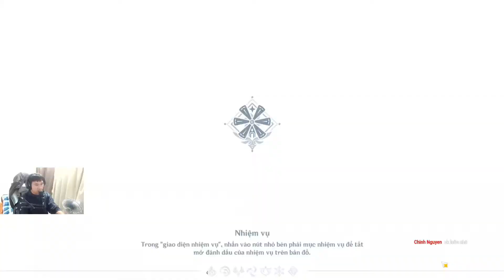Genshin Impact #5 ĐÃ LÊN ĐƯỢC 16 VÀ COOP VỚI AE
hãy giúp mình có được nút bạc xin cảm ơn, đăng ký theo dõi nhóm